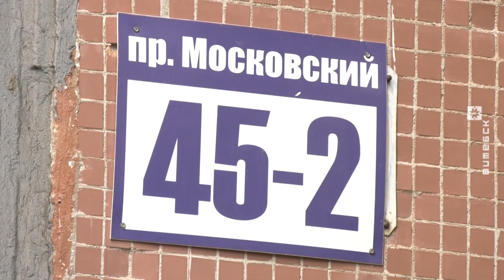Александр Субботин провёл прямую телефонную линию с жителями области (06.06.2022)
Председатель Витебского облисполкома Александр Субботин провёл 4 июня прямую линию с жителями области. Телефонное общение длилось несколько часов, было озвучено более 20 проблемных вопросов.

Виктория Гирьятович с подробностями.